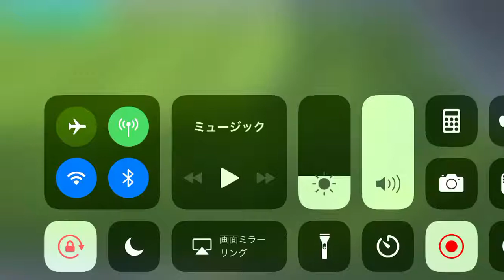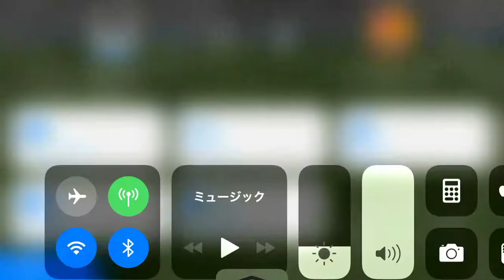ガンバ大阪 得点シーン13